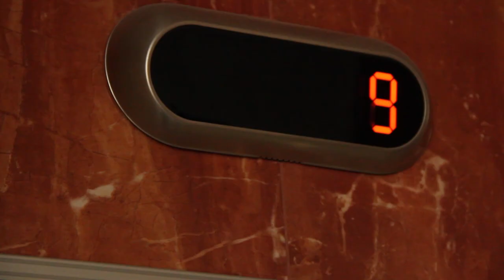The Amazons of IT: Try To Except That teazer